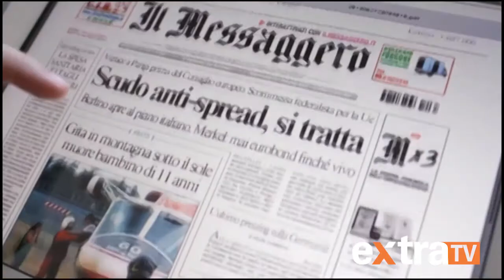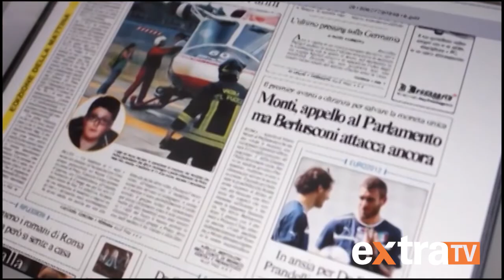VIVAVOCE : IN MARCIA PER LA LIBERTA' E' PER DIFENDERE LE CARTE COSTITUZIONALI : Giorgianni